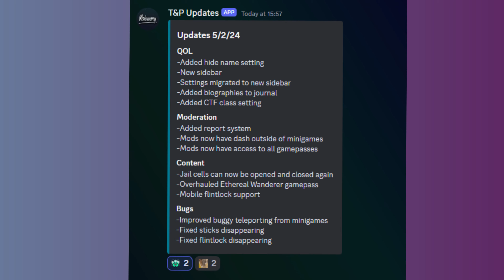UPDATE | Tooth and Paw 2 | MINIGAMES | ROBLOX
Click this link to find the game ^

Click this to join their official discord server

Tooth and paw had a but update and bug fixes. make sure to join and try out the new minigames and quests that got added. :D